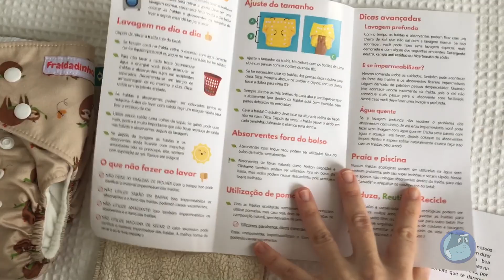Fraldas Brasileiras: ep. 14 | Fraldadinhos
Nesse vídeo, mostro o kit iniciante da marca Fraldadinhos. São duas fraldas de bolso, com exterior em PUL, interior em tecido de toque seco, microsoft nas bordas e outro tecido ao centro, ajuste por botões importados, em uma configuração 2x4. Os absorventes do kit são três de melton de 4 camadas em faixa e um de melton premium de 5 camadas, também em faixa.

Considerações da marca:
Quando começamos a nossa marca optamos pelo PUL nacional, que neste momento tem um único fornecedor. Com o tempo percebemos que esse material às vezes apresenta problemas de qualidade, como mostrado no vídeo. Para melhorar nesse ponto, estamos desenvolvendo nosso próprio PUL. Já estamos em fase de teste de um produto especialmente desenvolvido para essa finalidade, com umas das maiores indústrias têxteis do Brasil. Por enquanto, para contornar o problema, temos o cuidado de testar cada lote e oferecemos garantia de troca. A previsão é começar a usar nosso próprio PUL em Setembro de 2020. Esperamos dar um grande salto de qualidade e estamos bem confiantes!